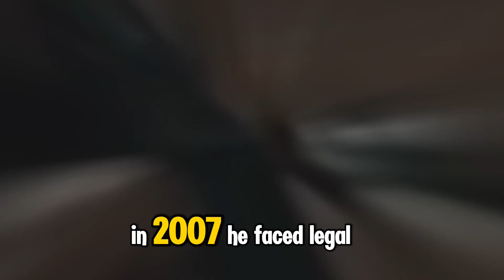The First Filipino Boxer Who Defeated Manny Pacquiao